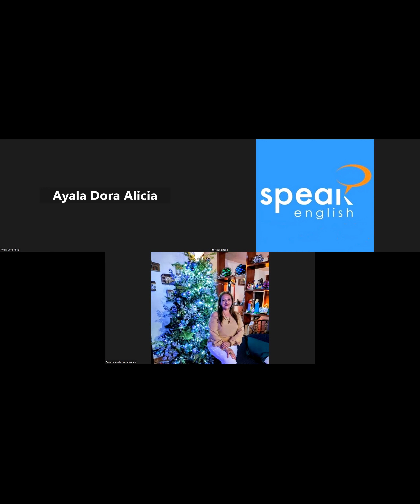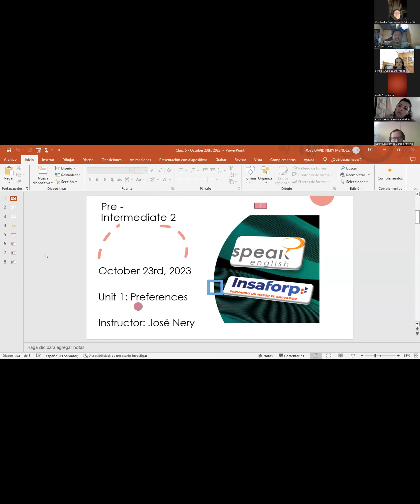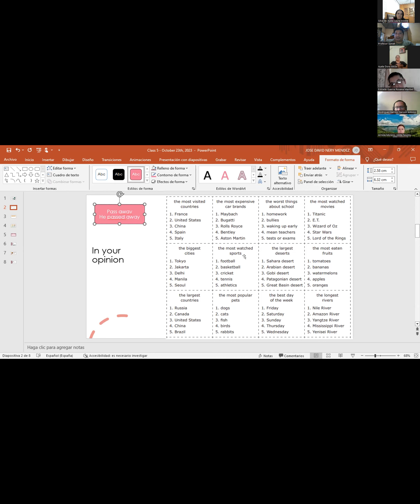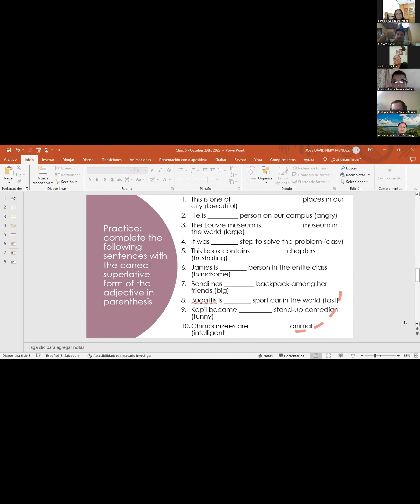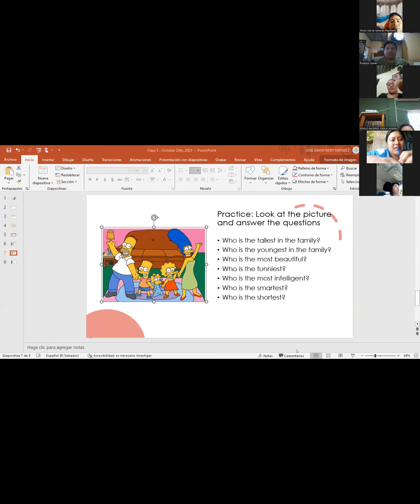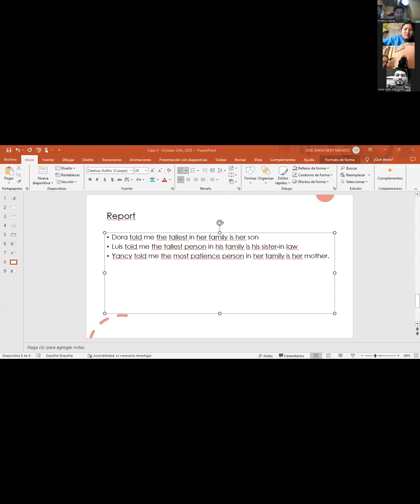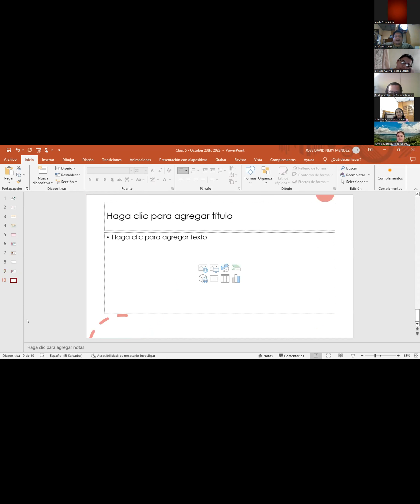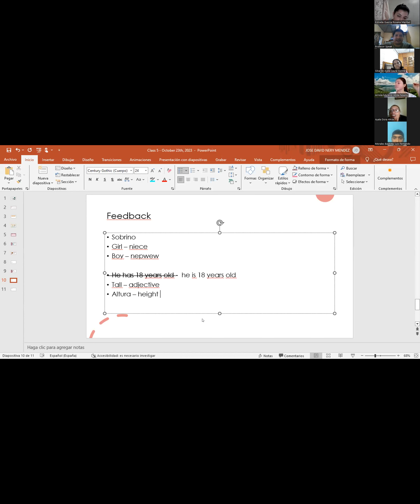Class 5- FI-SPEN-079 Pre Intermedio 2 10:00 a.m. a 11:30 a.m. - José Nery - October 23rd, 2023